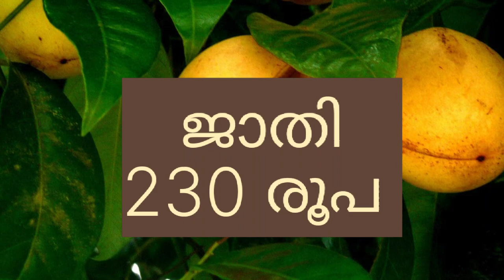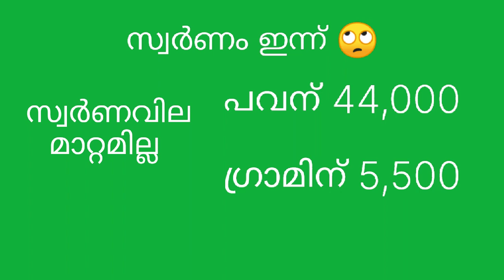whole sale market Kerala today. today coconut rate 17-07-23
whole sale market Kerala today, today coconut rate